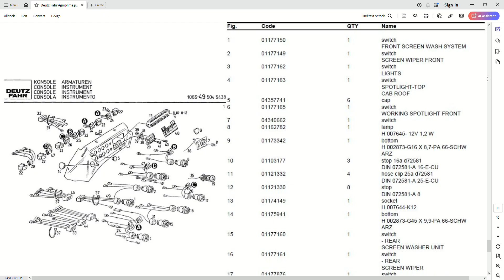Deutz Fahr Agroprima Tractors - Parts Catalogs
DOWNLOAD

• Zoom IN/OUT